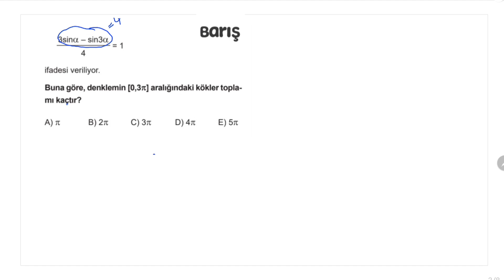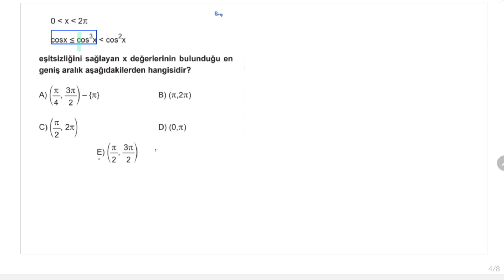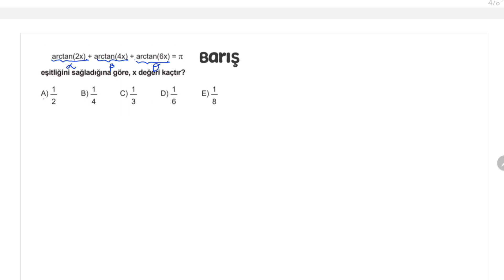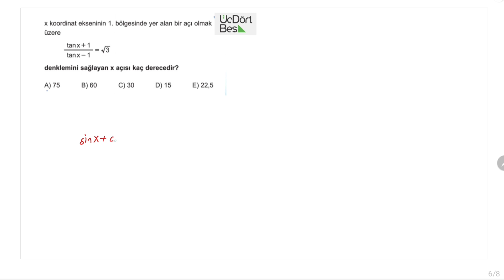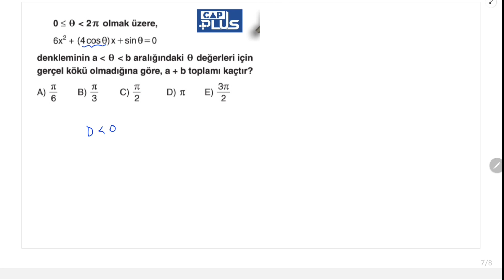Detay Tekrar | Trigonometrik Denklemler -2